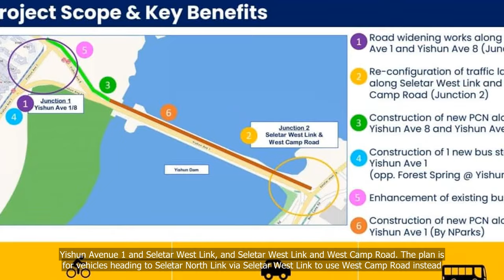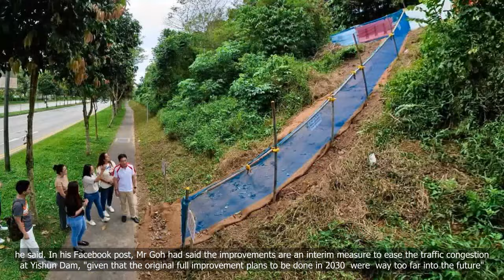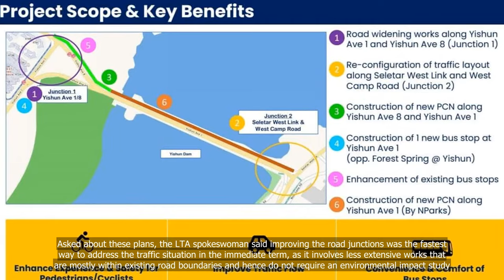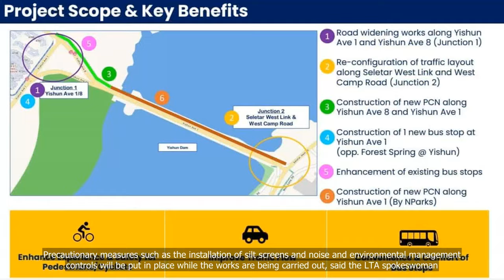LTA carrying out junction improvement works to ease traffic congestion around Yishun Dam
💗📌 Singapore